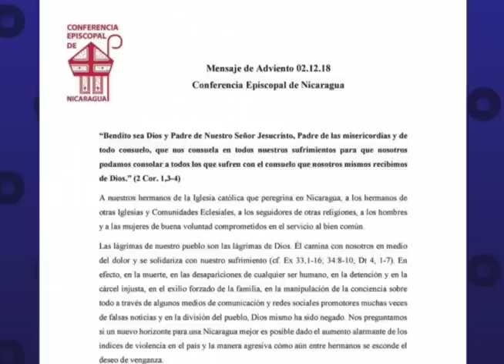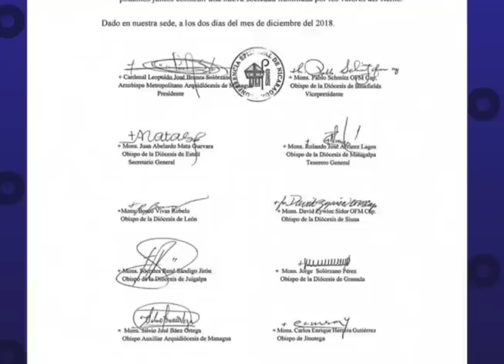Esta Noche 3 de diciembre: La escalada represiva al periodismo independiente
Las noticias más relevantes del día. El análisis de Carlos F. Chamorro junto al director del Observatorio de Medios, Guillermo Rothschuh, sobre las noticias más importantes de la semana. Y una entrevista con los periodistas Sergio Marín Cornavaca y Julio César López, sobre la nueva organización de periodistas constituída para defender la libertad de expresión y denunciar las agresiones de la dictadura